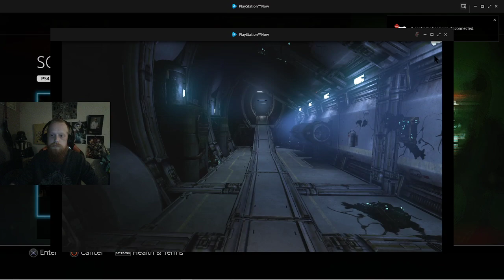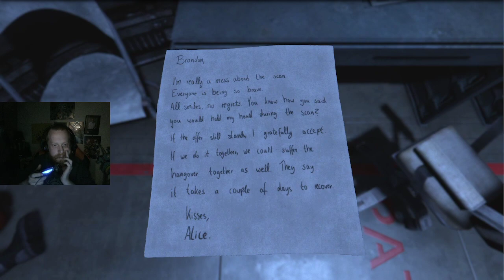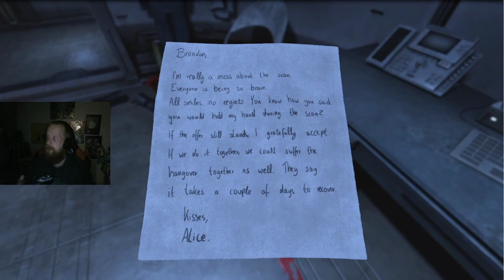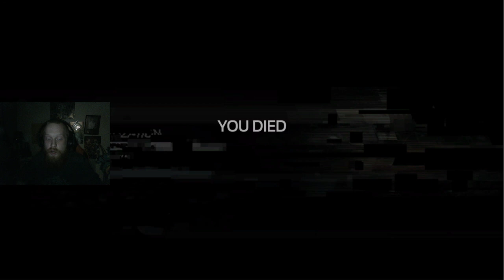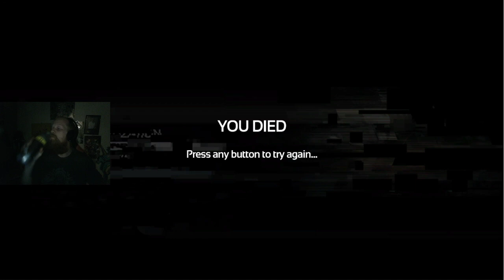Soma part 2